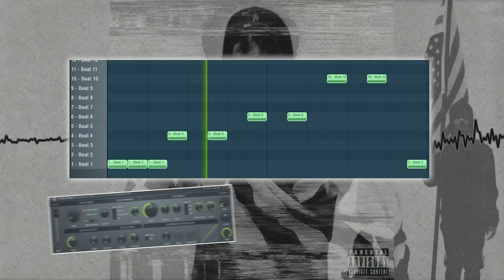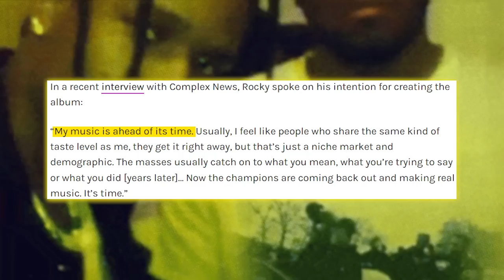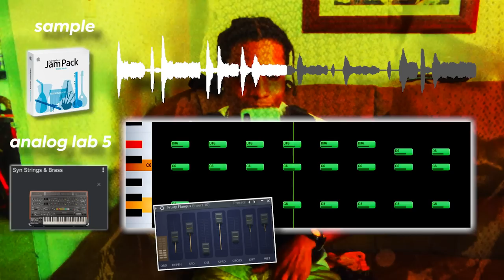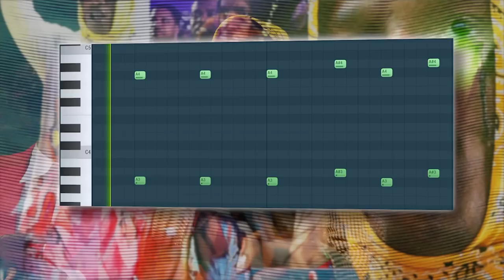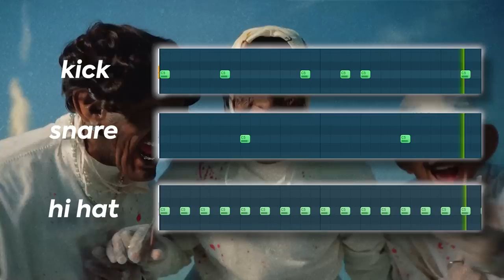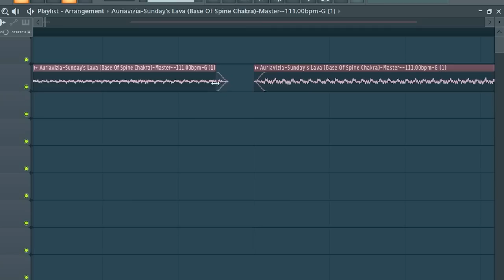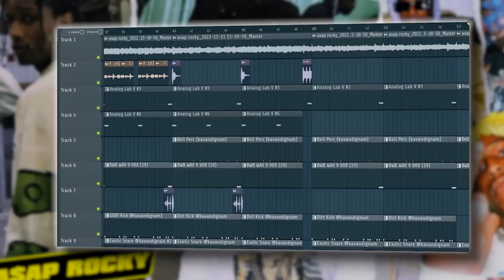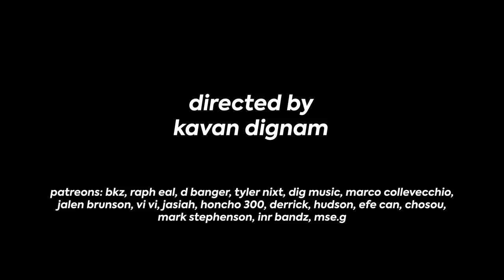Understanding A$AP Rocky's Genius Production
A$AP Rocky is one of the biggest rappers in hip-hop and is also one of the most creative and unique people in rap music today. In today's video I will be breaking down some of A$AP Rocky's greatest songs; fashion killa, asap forever, praise the lord and babushka boi in order to find out what makes A$AP Rocky's production so great! After this I will be making 2 beats in the style of A$AP Rocky to show what makes him one of the most defining rappers in the game!

credits
shorturl.at/adstY
shorturl.at/prNSX
shorturl.at/cdfMR
shorturl.at/sAGM8

0:00 intro
0:30 fashion killa'
1:33 asap forever
3:25 praise the lord
4:00 babushka boi
5:56 sampled asap rocky
8:00 experimental asap rocky